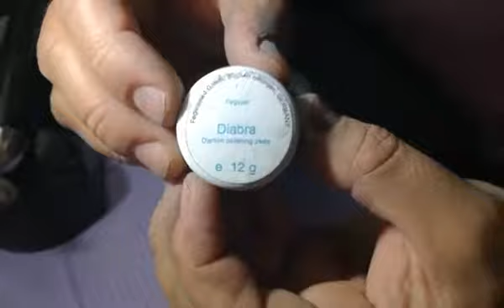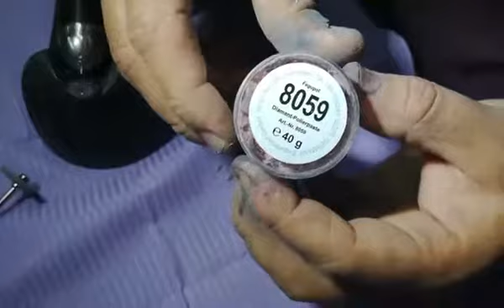Pulido con técnica Feguramed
Publicado en Facebook Live el 12 de Abril 2017